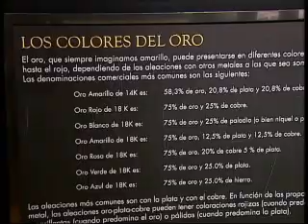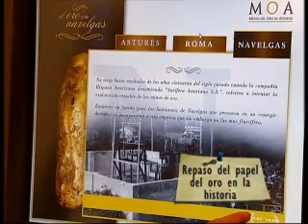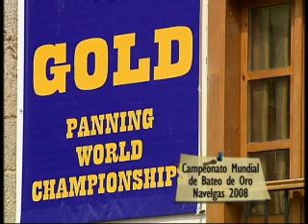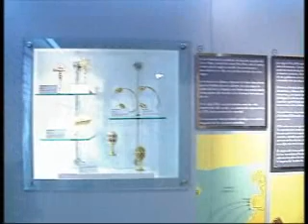SABOREANDO ASTURIAS, MUSEO DEL ORO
MUSEO DEL ORO, NAVELGAS